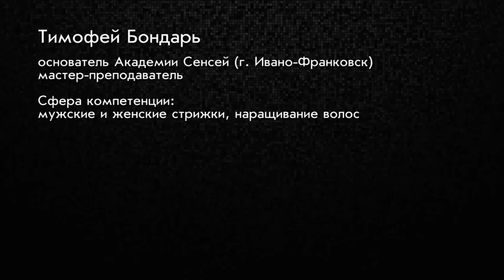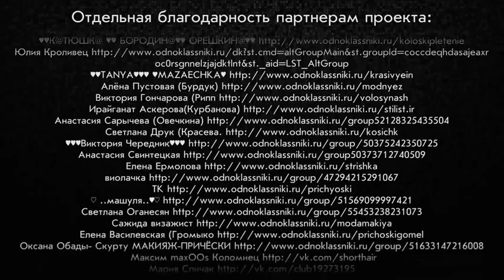Вечерняя укладка длинных волос Тимофей Бондарь парикмахер тв parikmaxer tv peluquero tv